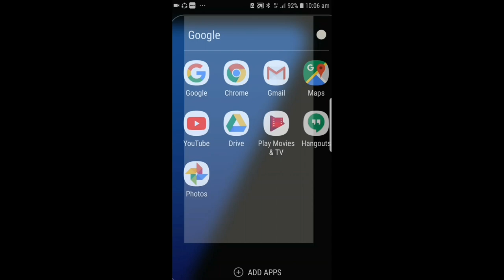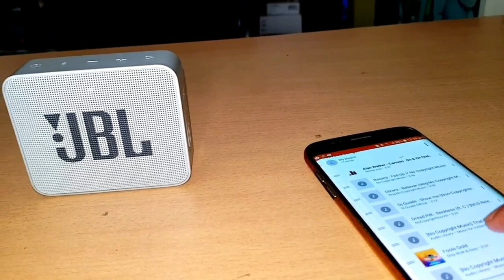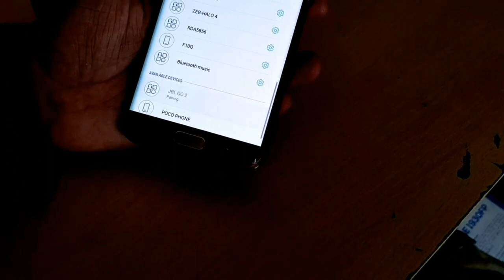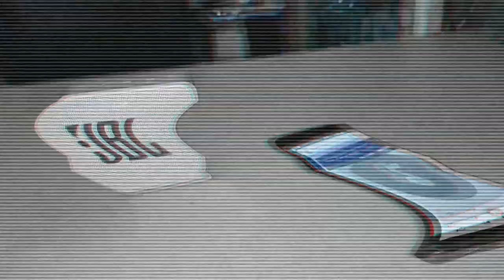JBL GO 2 SOUND TEST/BASS TEST (ONLY 2000rs with WATERPROOF)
JBL GO 2 SOUND TEST ONLY 2000rs with WATERPROOF

My GEARS-